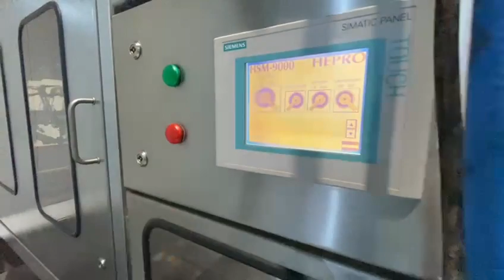Aspergeschilmachine, HSM-9000 0049-0902-003